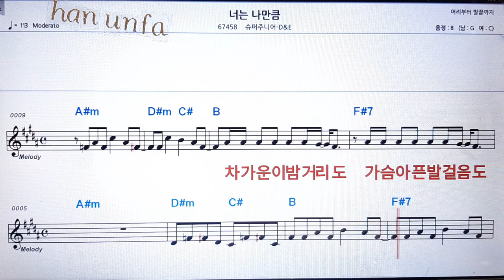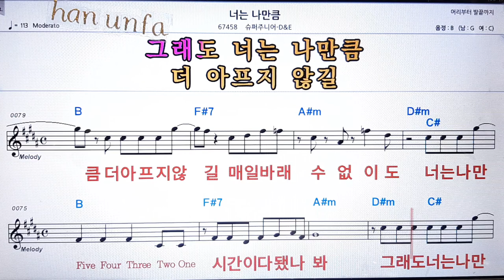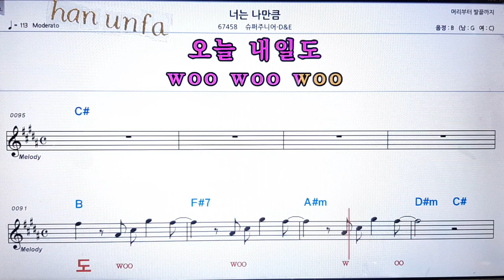너는 나 만큼/슈퍼주니어 D&E💋노래방 반주*기타 코드 악보*가라오케💖Karaoke*Sheet Music*Chord*MR